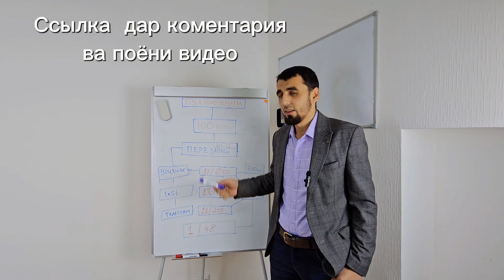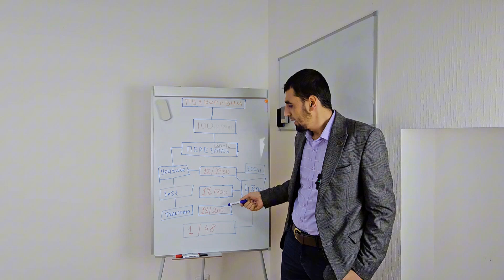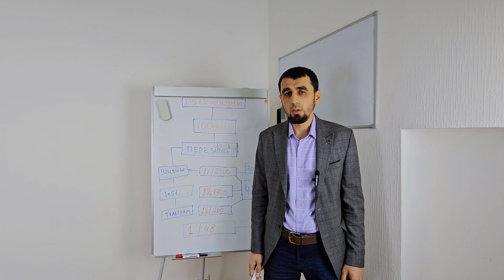Нархи патент боло меравад, лекин даромади мо бошад дар чояш меистад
КУРСИ РОХНАМО